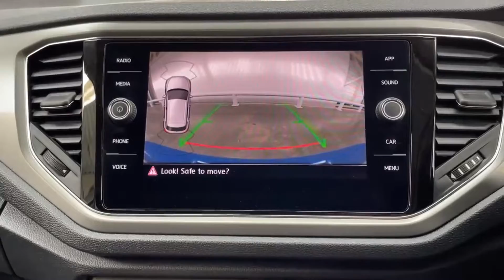202LS261 Volkswagen T-Roc 1.5 TSI 150bhp Sport - SOLD